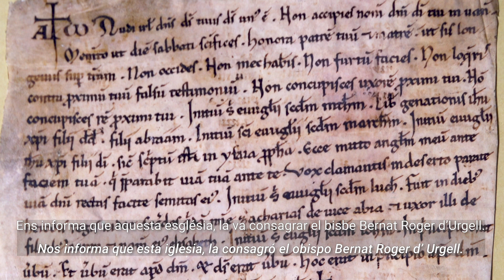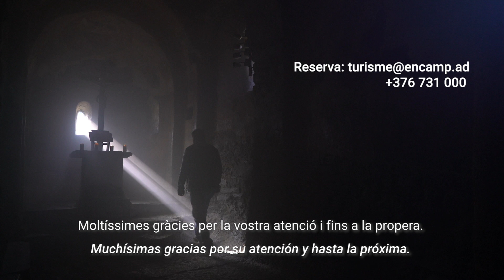Sant Romà de les Bons 1 min 30